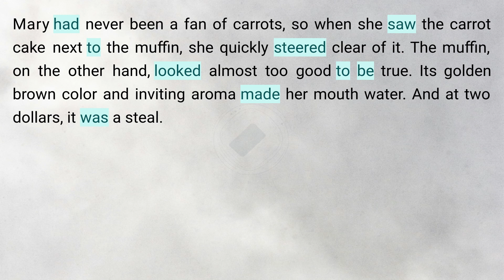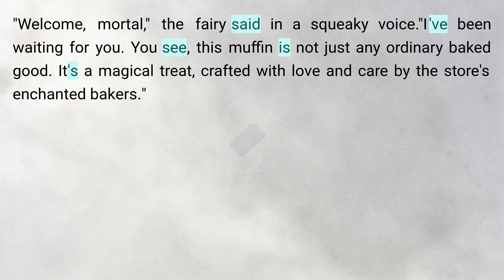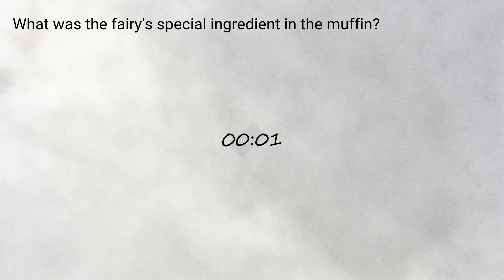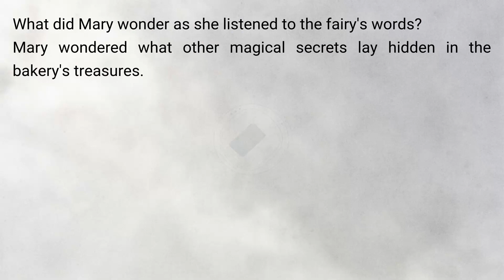English Short Story 🍀| Secret of the Crunchy Cake | Graded Reader | English Level 1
English Short Story 🍀| Secret of the Crunchy Cake | Graded Reader | English Level 1 | Bedtime stories

Timestamps to follow the Podcast:
0:00:00 Story
0:02:10 Question & Answer

Mary walked into the vast bakery, her eyes scanning the rows of colorful cakes and pastries. She had never been to this store before, but she was drawn in by the enticing aroma of freshly baked goods. As she wandered down the aisles, her gaze landed on a particularly intriguing item - a banana nut muffin with a crunchy top and soft interior ...

As Mary listened, fascinated by the fairy's words, she couldn't help but wonder what other magical secrets lay hidden in the bakery's treasures. Perhaps the next time she visited, she might just discover a pot of gold among the tasty goodies. Who knew? Anything was possible in this enchanted place

Question & Answer
Question 1: What did Mary purchase at the bakery?
Answer: Mary purchased a banana nut muffin.

Question 2: Why did Mary avoid the carrot cake?
Answer: Mary avoided the carrot cake because she doesn't like carrots.

Question 3: What was the fairy's special ingredient in the muffin?
Answer: The fairy's special ingredient in the muffin was magic.

Question 4: What did the fairy say about the muffin's spell?
Answer: The fairy said that the muffin's spell has the power to make you feel good from the inside out.

Question 5: What did Mary wonder as she listened to the fairy's words?
Answer: Mary wondered what other magical secrets lay hidden in the bakery's treasures.

‼️ REMEMBER‼️ :  You have the option to decrease the video speed in the video settings. Keep an eye out for a symbol that resembles this on the video or, on your mobile, you’ll see three vertical dots. Click it and adjust the “playback speed”.